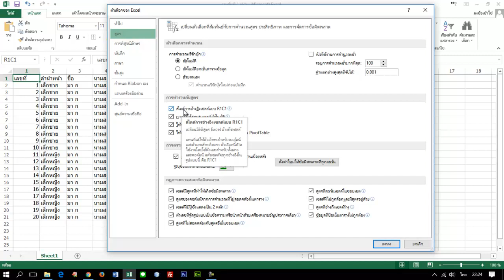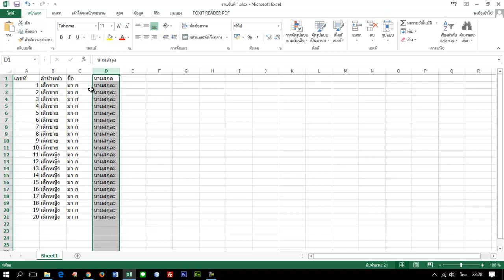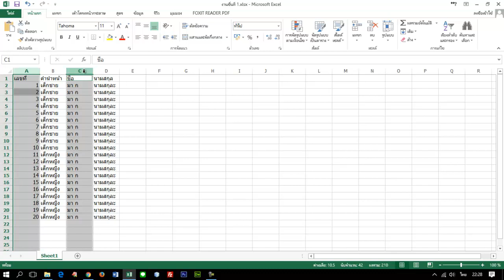5. MS Excel 2013 การเลือกเซลล์และการเปลี่ยนวิธีการเรียกชื่อเซลล์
การเลือกเซลล์และการเปลี่ยนวิธีการเรียกชื่อเซลล์